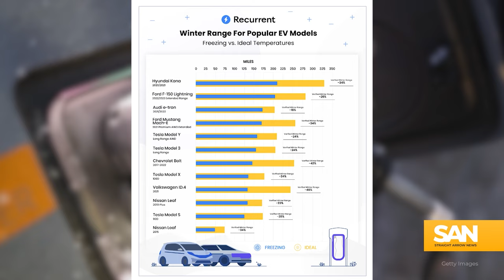EV batteries struggle in cold temps, drivers left stranded as stations freeze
Winter weather and freezing temperatures are blanketing much of the continental United States. Those conditions have been proven to be tough for people to withstand and for electric vehicle batteries to maintain their charge.